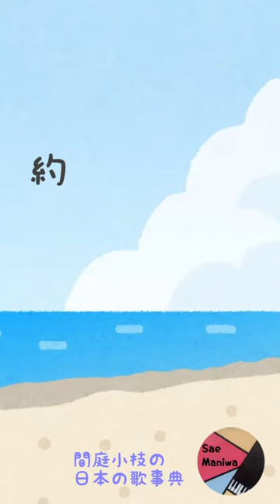夏に聞かずにいつ聞く？！な3曲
4000本の日本の歌をアップした私が選ぶ
夏に聞かずにいつ聞くの？！な3曲

暑くてもう溶けそうですが、夏の元気な曲を聞くと力がみなぎってきますね～！

Sae Maniwa